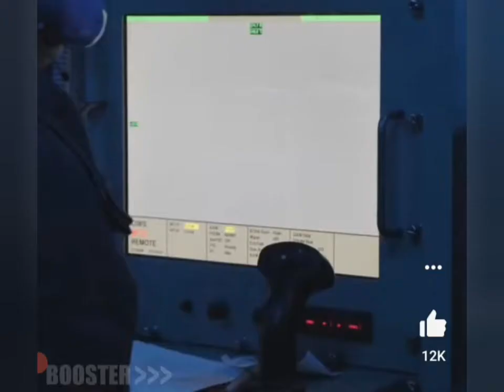THE POWER OF "C-RAM"